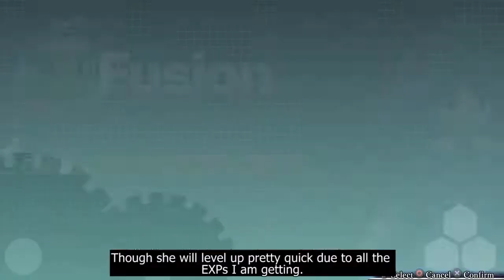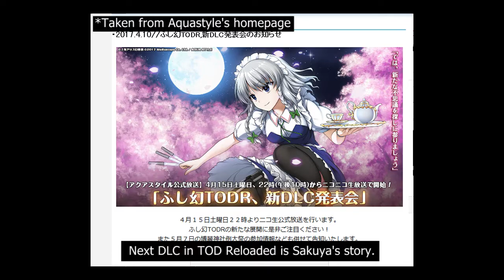[026] Touhou Genso Wanderer - A Quick View of the 1000-Floor Dungeon (Innocent Heart)